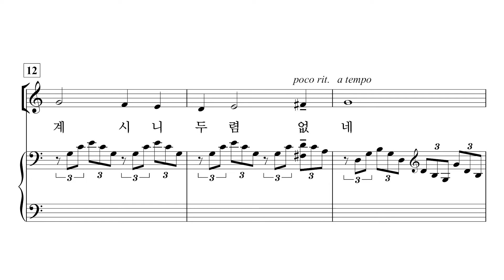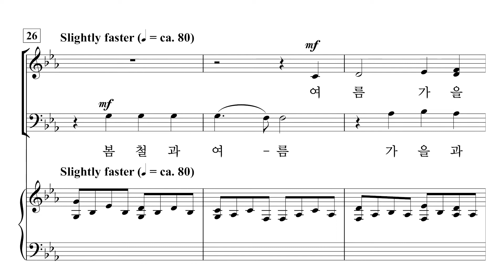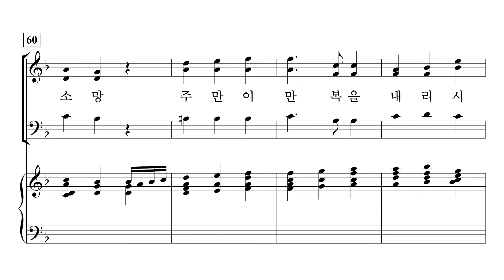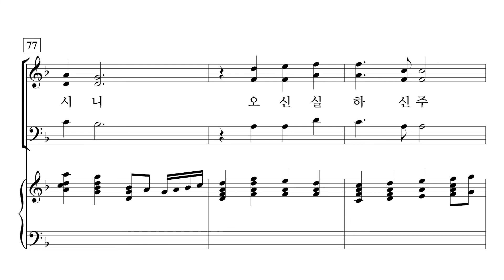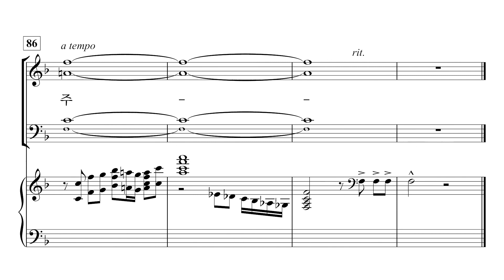[중앙아트] 영광의 혼성 3부 찬양곡집 Vol. 3 21. 오 신실하신 주 – 알토 Vocal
손동현 편

21. 오 신실하신 주 – Mary McDonald 편곡